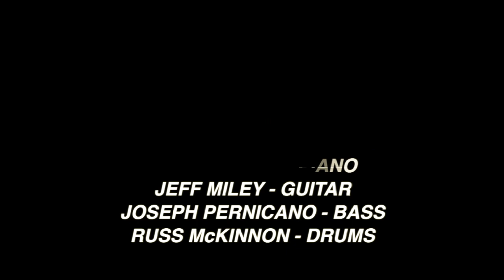DOUBLE UP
DOUBLE UP - JazzChannelLA.com, Josh Aguiar -Trumpet, Dan Boissy -tenor sax, Russ McKinnon -Drums, Jeff Miley -guitar, Kevin Welch -piano, Joseph Pernicano -Bass., Composed by Lee Morgan. Recorded 3-20-19 at the JazzChannelLA.com Studio.

Jazz Channel LA is unique collective of musicians recording live in studio video performances which are very spontaneous. 9 HD video cameras, 16 Channels of ProTools. Many great musicians. No rehearsals or set lists. We just pick a chart and play it. This does make it an exciting challenge for all. Musicians are on a scheduled rotation from a roster. Experiencing new ideas and pushing the boundaries to create an original recording environment for everyone that is a fan of Jazz.